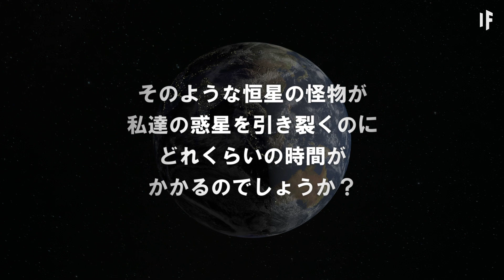もしマグネターが太陽系に入ったら？